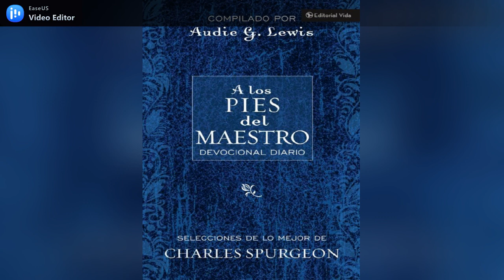A los pies del Maestro #174 (junio 23)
Así somos